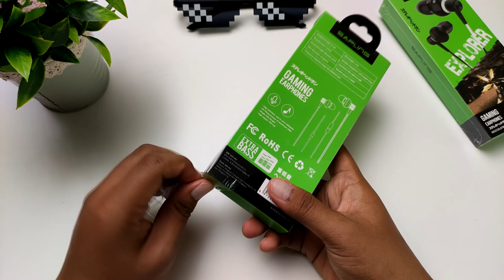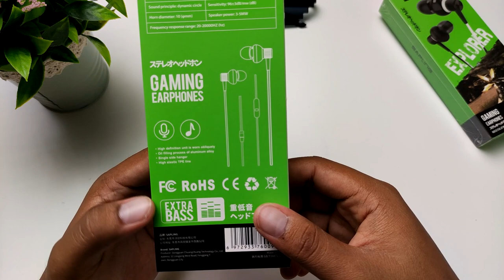[REVIEW] GIVEAWAY Earphone Gaming Bawah RM30? SAPLING SE16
Sebuah syarikat iaitu Sapling mengeluarkan earphone terbaru mereka iaitu Sapling SE16.Earphone ini kelihatan sedikit pelik,tapi mempunyai deep bass.Nak tahu berbaloi ke tidak?Jom kita review

2RM off